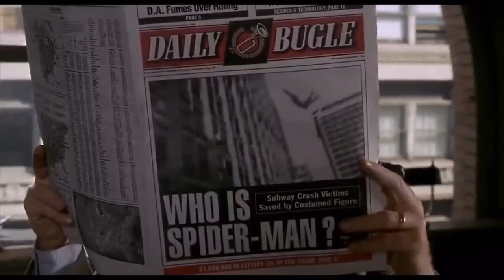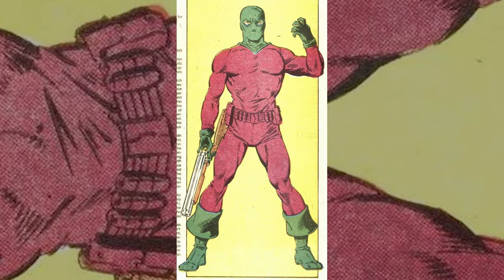The Best Spider-Man story has NEVER been adapted?!?!?!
All music used is mine.
title screen and call to action coming next video this is my first real video essay.